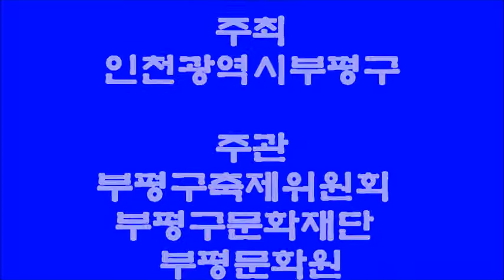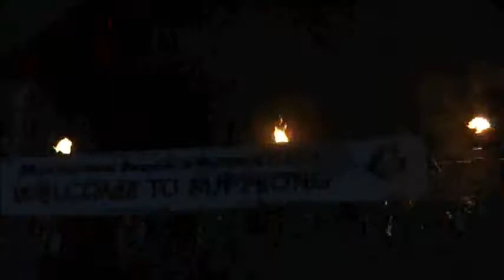2014 인천부평풍물축제 폐막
설명 : 2014 인천부평풍물축제 폐막

아시안게임 성공기원 2014 인천부평풍물축제가 “아시아와 함께하는 풍물! One Asia!” 주제로 2014년 9년 26일 (금) 거리축제 27(토) - 28(일)에 걸쳐 부평대로 및 일대 교통이 통제된 가운데 개최되어 인천시민과 아시안게임 참가국 선수단의 참석으로 성황을 이룬 가운데 폐막했다.

한가지 아쉬움은 폐막식전 갑작스레 쏟아져 내린 소나기로 다양한 볼거리를 준비한 폐막식이 얼룩져 아쉬움이 남았다.

이번 2014 인천부평풍물축제는 주최 인천광역시 부평구 주관 부평구축제위원회, 부평구문화재단, 부평문화원이 주관해 축제를 성공적으로 치뤘다.